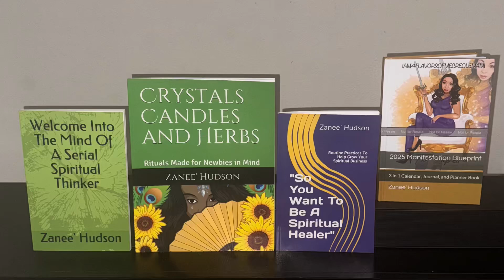Check Me Out✨ Linktree in Description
💫Check out my linktree to see everything that I have going on at the moment 💛

Skincare Line
My 4  Books via Amazon (Barnes & Noble, Walmart Online, etc)
Online Websites
etc

✨Pick up my 1st book which is titled  “Welcome Into The Mind Of A Serial Spiritual Thinker” on the Amazon website 💛 this book is about learning how to manifest things to you and embracing a life of positive energy. This book is for everyone who has a hectic life and wants to learn how to find their calm in the midst of chaos. ✨

🚨 Pick up my 4th book “2025 Manifestation Blueprint” this is a 3 in 1 Calendar, Journal, and Planner Guide to assist you on organizing and elevating your life and life goals.

Get these books via Amazon … Barnes and Noble and even Walmart Online 💛✨ just add the title in your Google search to view all locations that the book can be purchased.

I also offer:

- [ ] Consulting
- [ ] Herb 🪴 Mixing
- [ ] Oils
- [ ] Manifestation Candles 🕯
- [ ] Manifestation Soaps 🧼
- [ ] Manifestation Jewelry
- [ ] Incense, Sage, Palo Santo
- [ ] Yoni Steams
- [ ] Waist Beads
- [ ] Healing Crystals
- [ ] Gris Gris Bags
- [ ] Ritual Work

       and more 💛✨